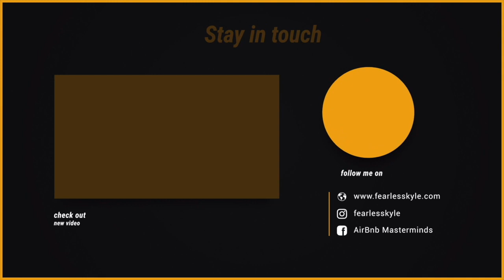From Full-Time Hospital to Hospitality Mogul | Mark Hernandez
Today’s guest went from working full-time in the medical industry to hospitality mogul with STRs. Mark Hernandez owns 46 units! Hear how he’s gamified the process (collecting properties like Pokemon!) and why bringing on strategic partners helped him level up his STR game.